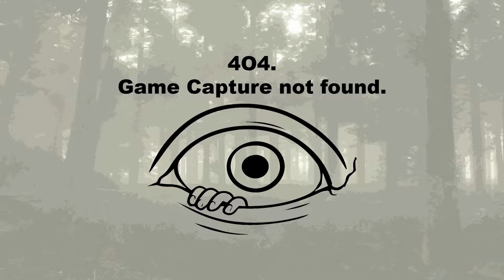Stellaris - Lithoids Avelange - 11